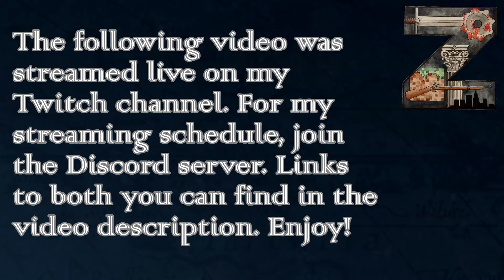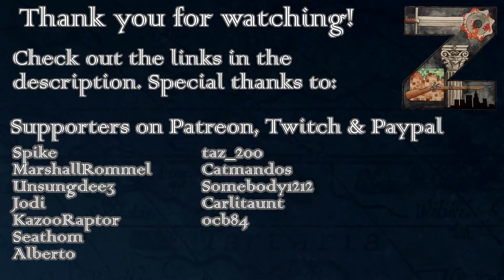Dyson Sphere Program | Ep40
This was streamed live on my Twitch channel.